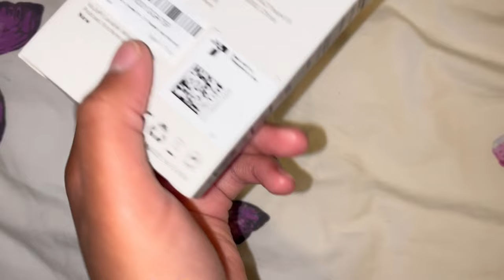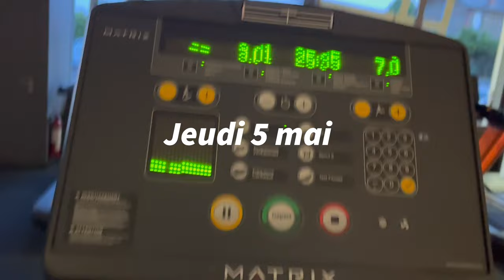WILLIAM THOMAS C’EST MOI ! 📽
J’espère que ce blog vous a plu!

Un max de pouces et de partage pour agrandir la communauté ❤️

Musique d’intro: Tic Taa- Neru Americano- Scro Qui Cuia
Musique d’outro: Pop Smoke- Hello instrumental